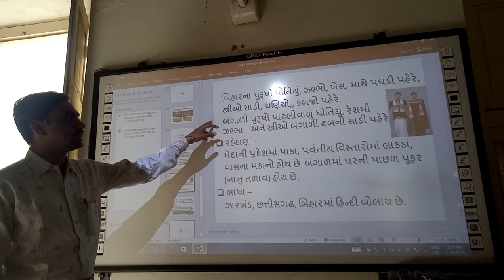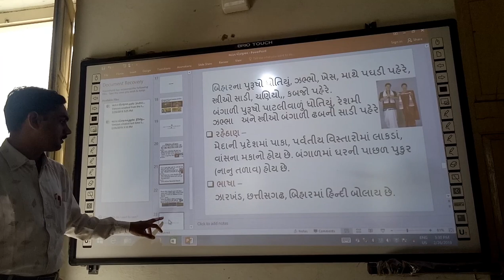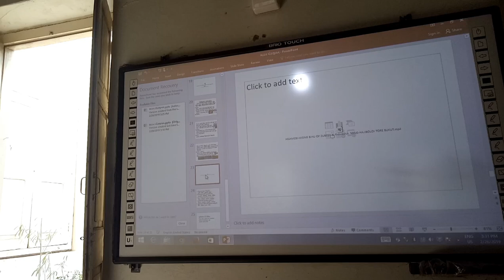Lokjivan - Purav Bharat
Lokjivan - purv Bharat, | East culture, | smart india, | suresh dhoriya, | you tube, | Education, | technology, | animation, | short note, | social science, | videos, | Information,